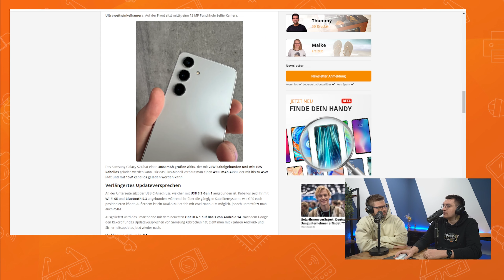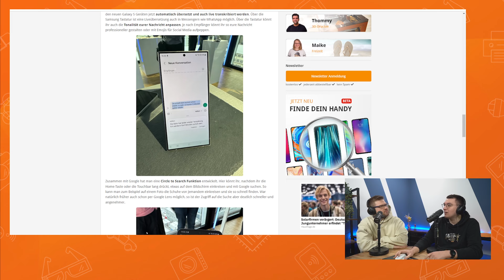Samsung Galaxy S24 Ultra: DER Maßstab für 2024? | Technisch Gesehen Podcast #90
🛒 Unterstütze uns mit deinem Einkauf bei Amazon

Samsung bringt die neue Samsung Galaxy S24 Serie auf den Markt und zeigt gleichzeitig das erste Bild des Samsung Galaxy Ring. Bei Apple wird es ernst mit dem Verbot der Apple Watch und AVM hat ebenfalls mit Rechtsproblemen zu kämpfen.

Samsung Galaxy S24 Ultra: Gewohnt gut mit Snapdragon & neuer 50MP Zoomkamera
Realme Note 50 zeigt sich in Teaser-Video, startet in Kürze als Konkurrent zum Xiaomi Redmi Note 13
Streaming platform Twitch is not making profit, accepts CEO Dan Clancy

Schneebesen Auto
HEIMPLANET Sling XL

📋 Inhaltsverzeichnis ▼
00:00 Intro
00:18 Samsung Galaxy S24 Reihe
31:53 Samsung Galaxy Ring angeteasert
34:43 Apple Watch ohne Blutsauerstoffmessung
36:41 Huawei fordert Lizenzgebühr für Fritzbox
38:37 Realme Note 50 Konkurrenz für Redmi?
40:53 Macht Twitch zu wenig Profit?
45:44 Empfehlung der Woche